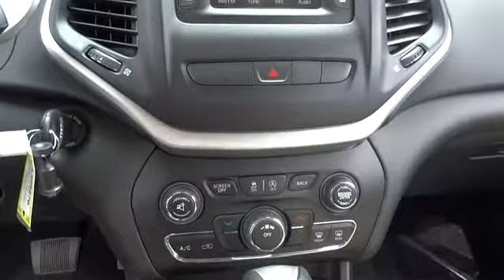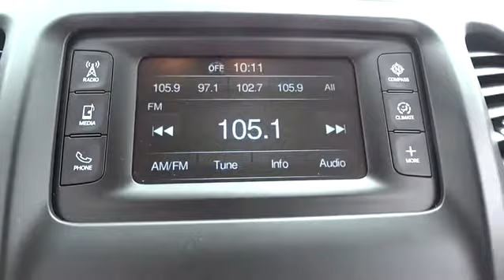2015 Jeep Cherokee Arlington Heights, Schaumburg, Barrington, Skokie, Glenview, IL L506870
2015 [ MAKE] Cherokee
Napleton's Arlington Heights Chrysler Dodge Jeep RAM: Servicing Arlington Heights, Illinois near Schaumburg, Barrington, Skokie, and Glenview, IL.

Arlington Heights CJDR
1155 W. Dundee Road

RETIRED LOANER VEHICLE !!! JEEP CHEROKEE LATITUDE PRE CERTIFIED !!! LOWEST MILES AROUND !!! WELL EQUIPPED !!! POWER WINDOWS !!! POWER LOCKS !!! TILT WHEEL !!! CRUISE CONTROL !!! 5.0 TOUC H SCREEN WITH  U CONNECT !!! ROOF RACK !!! KEYLESS ENTRY !!! 2015 Jeep Cherokee Latitude.